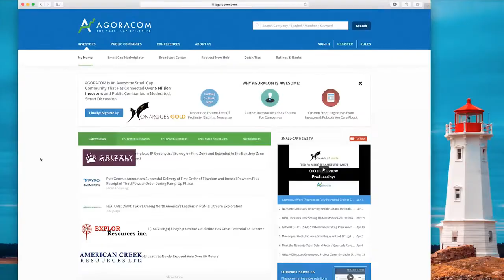ZEN Graphene Sees Commercialization Commencing Q1 2020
In less than 18 months, Francis Dube and his team took over management of ZEN Graphene Solutions (ZEN:TSXV) and accelerated it from stuck in the mud to on the brink of commercializing graphene for real world applications.  That's right. ZEN believes it will begin selling small quantities but extremely high priced graphene to Q1 2020, including Graphene Quantum Dots that sell for outrageous $$ / gram ... PER GRAM ... let alone Kilograms.

How much?  Watch the interview where you will also hear about the company's new graphene R&D + small-scale graphene processing and production facility in Guelph, Ontario.  Moreover, you'll hear about the Company's success in producing graphene oxide while reducing chemical consumption by up to 100X compared to current methods, as well as, reducing the price of production.

If you've been waiting years for graphene production to become a reality ... who hasn't ... your wait looks like it's about to come to end and the good times are about to begin.

Grab your favourite beverage, watch this powerful interview and then spread the word.